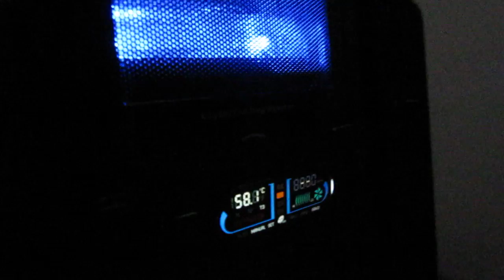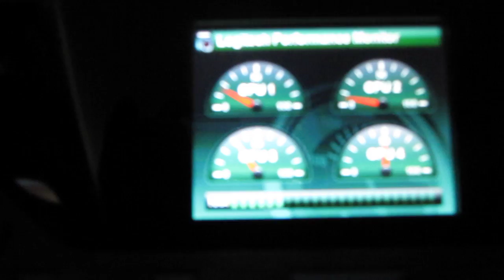Eyefinity 3 Monitors 26 " inch Ati Hd 5970 Res 5760 x 1200 NFS Shift Bugatti Veyron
Playing NFS Shift on Three 26 " Monitors with Eyefinity Hd 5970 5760 x 1200 .sweet! :)

Specs:
Windows 7 Ultimate
Thermaltake Armor Super Tower LCS
Ultra 1000w Modular Psu
Amd 965 OC to 3.9 Ghz (LC)
Sapphire ATI 5970 2gb OC to 935 Mhz
8Gb Mushkin DDR 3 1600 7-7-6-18 @ 1.95 V
Gigabyte 790Fx
2 Raid 0 Vertex Series Sdd 30 gb each (System)
3 Raid 0 Maxtor Hdd 300 gb each (Games)
3 Seagate 1.5 Tb Hdd each (Storage)
Lg Hd Dvd + Blu ray Drive
Sony Dvd Drive
G9x Mouse
G13 Side Keypad
G19 Keyboard
G27 Wheel
3 Asus VW266H 26-inch Widescreen LCD Monitor (16:10)
Eyefinity Setup 5760 x 1200
Pyramat Gaming Chair(2.1) + Logitech (5.1) =
(7.2 TRUE sorround sound)
Roccaforte Game Desk